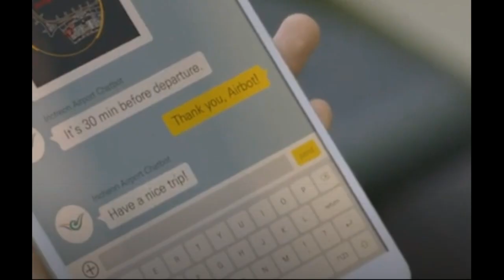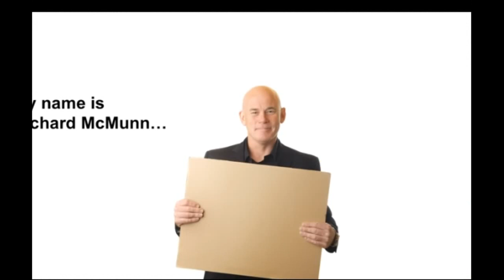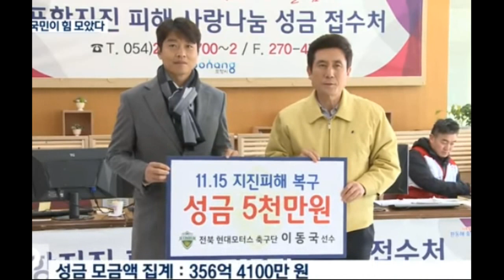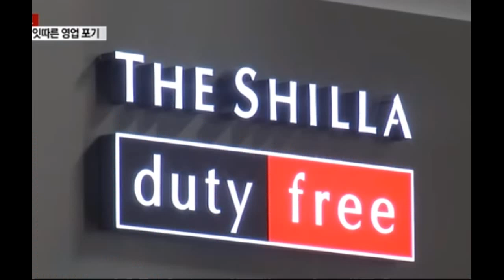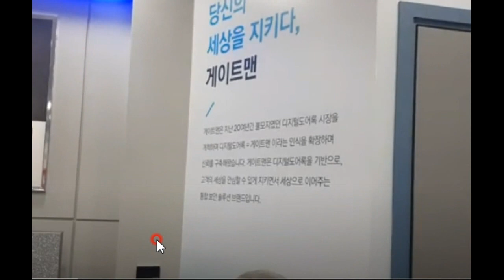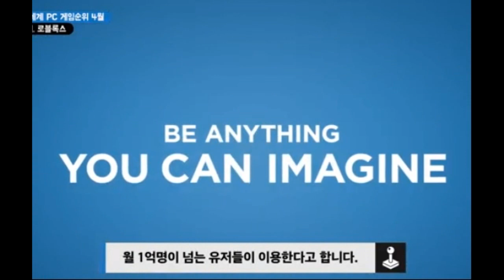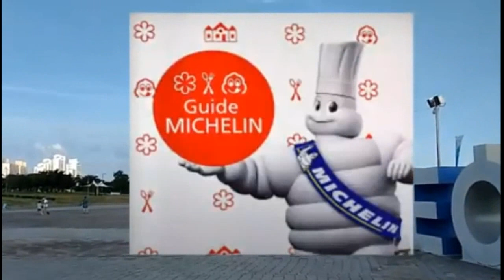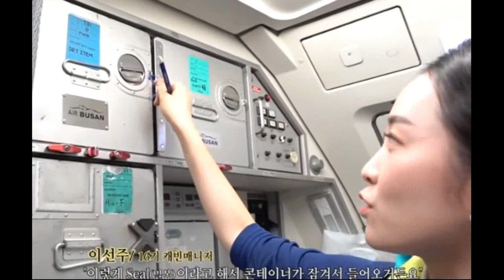한국에는 있지만, 미국에는 없는 것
미국에 살면서 한국에서는 보편적인 것인데도 없는 것들이 있습니다. 좋고 나쁘고가 아닌 차이점을 이해하는 내용입니다. 그 차이점을 통해서 미국 사회를 이해하고 미국인들의 행동방식을 이해할 수 있습니다. 미국 사람들은 왜 전교 1등을 해도 장학금을 주지 않을까요?